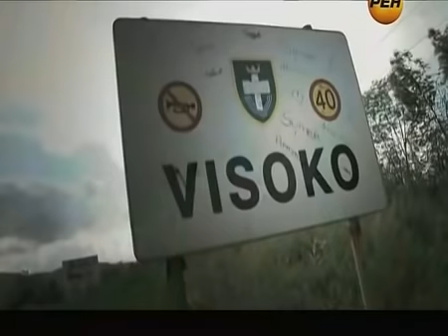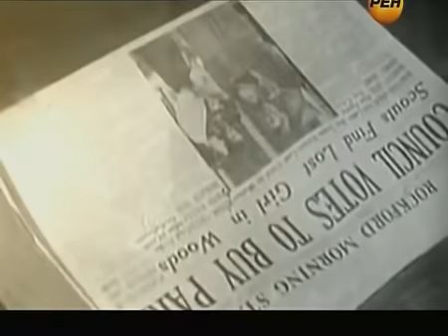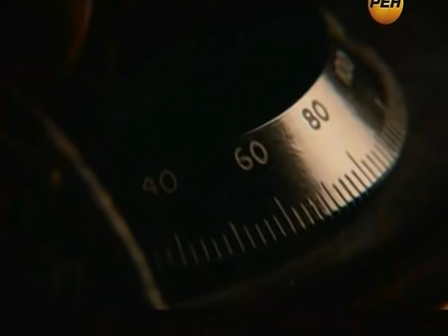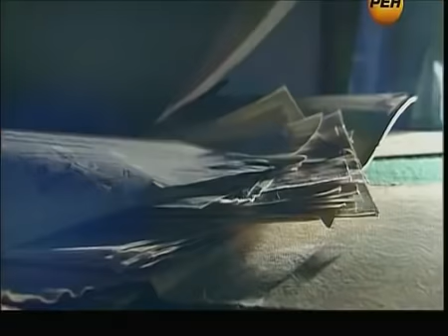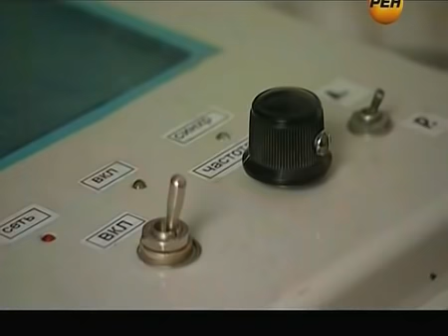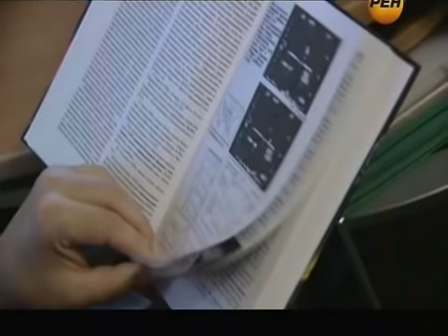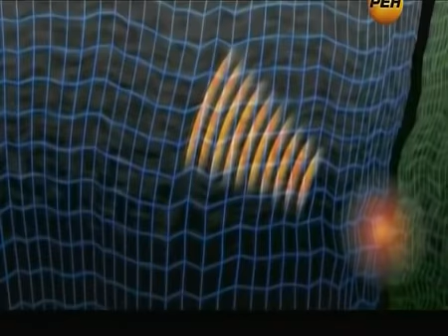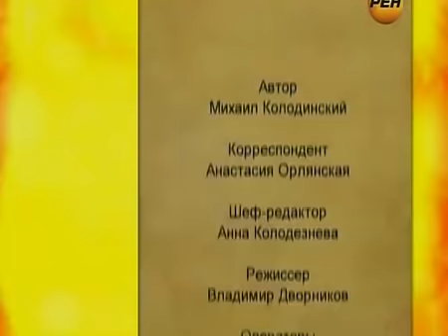СТРАШНОЕ ОТКРЫТИЕ УЧЕНЫХ ПОВЕРГЛО ВЕСЬ МИР В Ш0К! ТЕСЛА СКРЫВАЛ ЭТО! 07.08.2021 ДОКУМЕНТАЛЬНЫЙ ФИЛЬМ